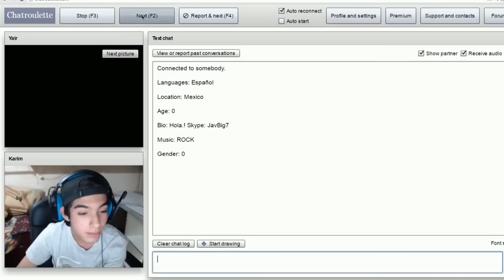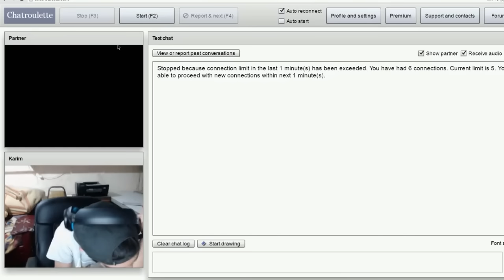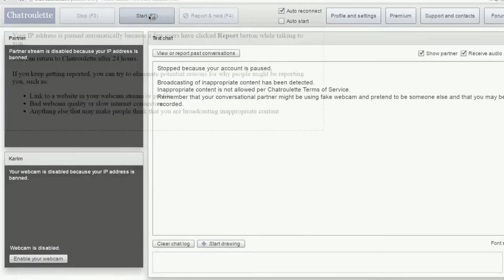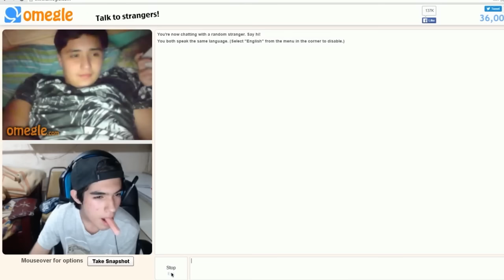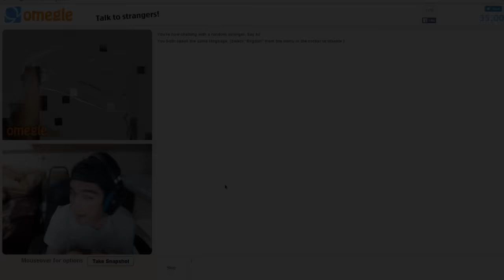ME BANEAN DE CHATROULETTE